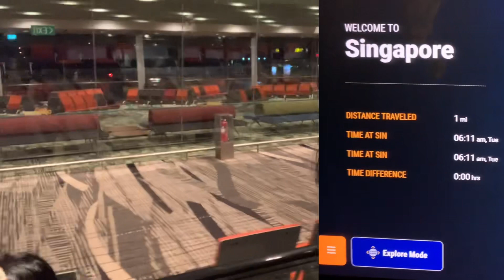US DAIRIES | Travel from Hyd to Seattle | అమెరికా ప్రయాణం। సింగపూర్ ఎయిర్ పోర్ట్‌లో సీతాకోకచిలుకలు